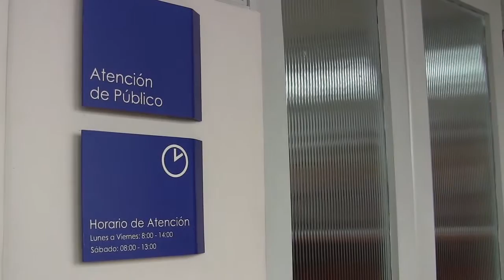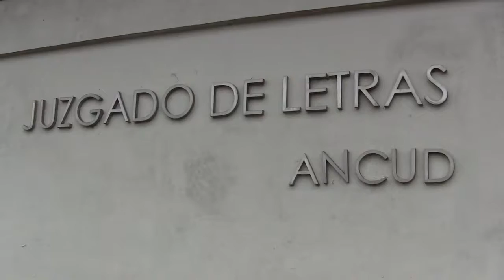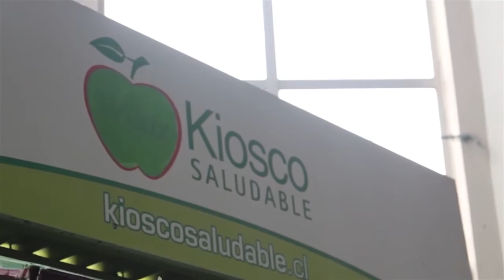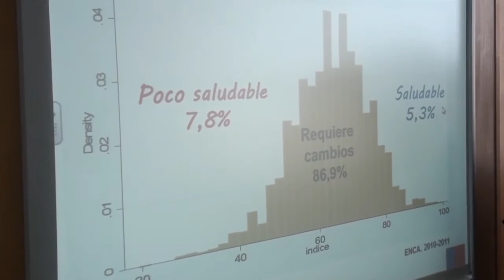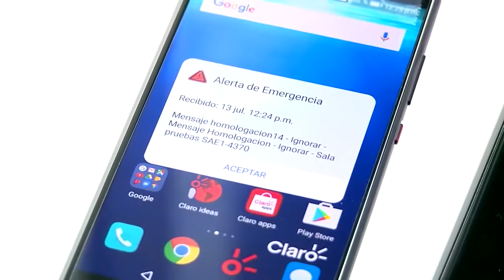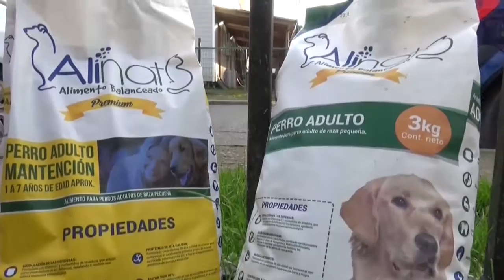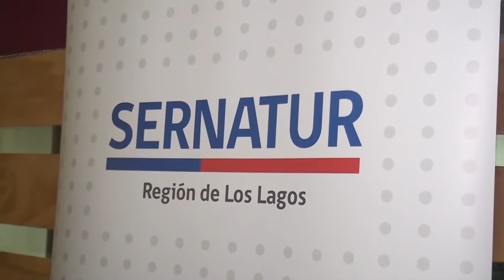NOTICIAS DEL SUR Viernes 14 Julio